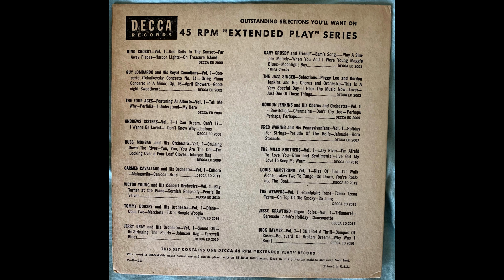Andrews Sisters Begin The Beguine